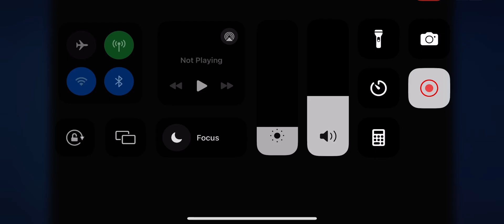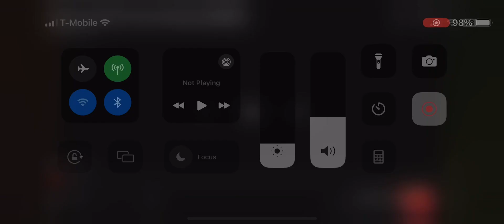Day Of The Diesels 2011 intro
YouTube Please Don’t Block
And Others